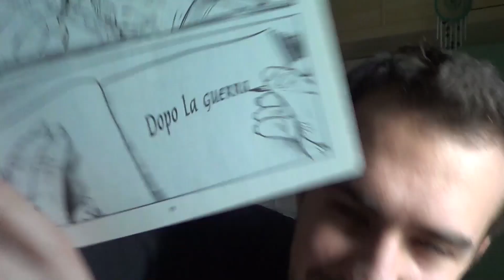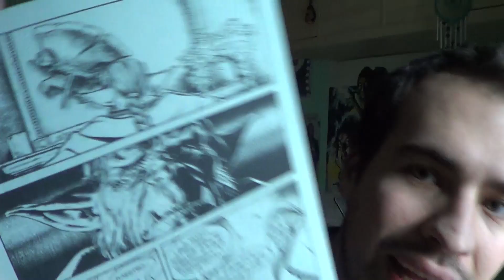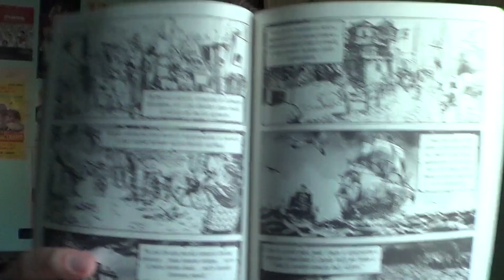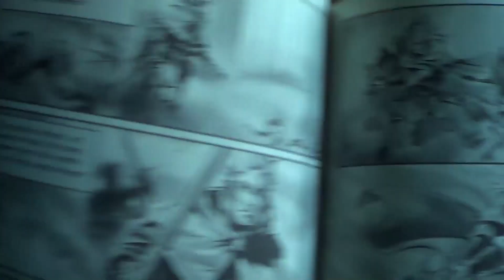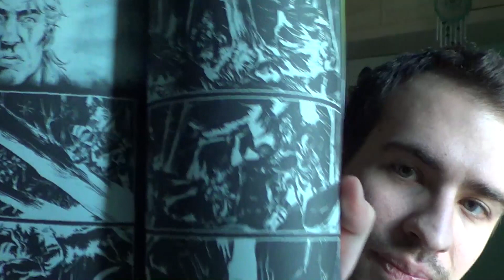DRAGONERO N. 65 - Il Senza Cuore (Recensione)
Addentriamoci in questo nuovo Erondàr.